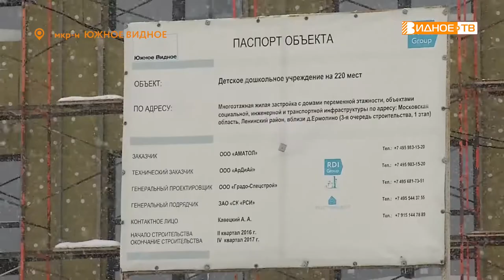ПОД КОНТРОЛЕМ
В связи с активным строительством новых жилых комплексов в Ленинском городском округе возникает острая необходимость в возведении дошкольных образовательных учреждений. Этот вопрос находится на особом контроле у главы муниципалитета Алексея Спасского.